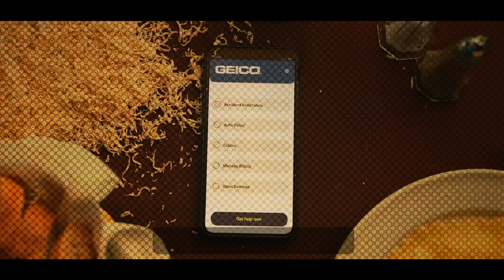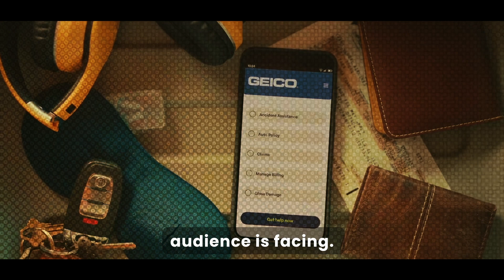Geico's Game-Changing '15 Minutes' Campaign - A Video Marketing Case Study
Geico embarked on a transformative journey in the highly competitive car insurance industry. A significant challenge they encountered was the skepticism and hesitation of customers when it came to switching to a new insurance provider.

And that's when the iconic slogan was born: "15 minutes could save you 15% or more on car insurance." This campaign was conceived on the principle that procuring car insurance need not be a protracted, complicated process.

The straightforward and succinct message quickly became one of the most recognizable and unforgettable in the car insurance industry. Nielsen reports revealed a remarkable 78% recall rate for the campaign, catapulting Geico's brand awareness and customer acquisition rates. Consequently, Geico expanded its market share, emerging as one of the largest car insurance providers in the United States.

The core lesson here is the significance of addressing specific problems and offering easily digestible solutions. Geico's approach, based on pinpointing a particular pain point and presenting a straightforward remedy, not only captivated consumers but also fostered a loyal customer base. This case underscores the vital importance of understanding the challenges your target audience faces and tailoring your advertising campaign to resonate with their needs.